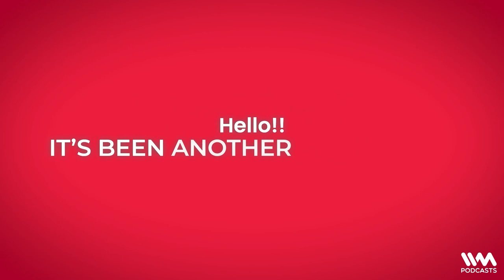This is HOW to REALLY care for your Plants | A Niche Thing With Aneesh Bhasin ft. Plant People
We all love plants and yet we end up killing quite a few. This week’s episode is all about which plants to get for your home, how to take care of them, and more importantly, how to not kill them.

An all-round bon-vivant, Aneesh Bhasin is a commentator on all things cool and is one of GQ’s 30 most influential young Indians. Follow him on Instagram and Twitter at @aneeshb

Komal Garg and Angus Bhalla are the husband-wife duo who started Plant People, a very popular plant nursery that caters to small plans to landscape design.

Key Takeaways
0:00 Introduction
3:50 How to go about selecting home plants
18:50 Not going overboard with plants in the beginning
26:40 How to not kill plants
48:05 Plants are like relationships

Do follow IVM Podcasts on social media.

We are @IVMPodcasts on Facebook, Twitter, & Instagram.